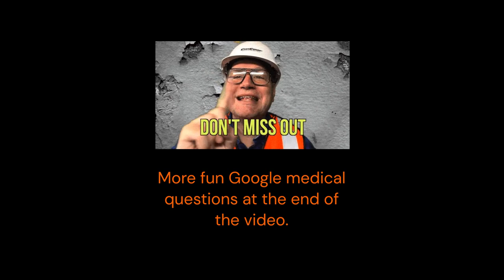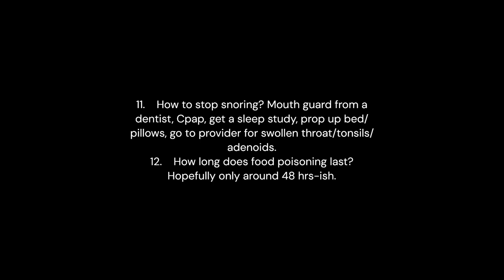Discover the Answers to Top Medical Questions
What are the top googled medical health questions, or top health concerns, let's check out the answers together. This video shows the top medical questions?top medical FAQ's. Really fun to see what the top Googled medical questions were for 2023-24 (so far).  I'll do them by state as well, at a later date. But here are five medical questions I'll discuss, with more at the end to read Q & A style. These are currently the top health concerns, and top medical questions that have been Googled, at this time. Are any of these one of your health concerns?